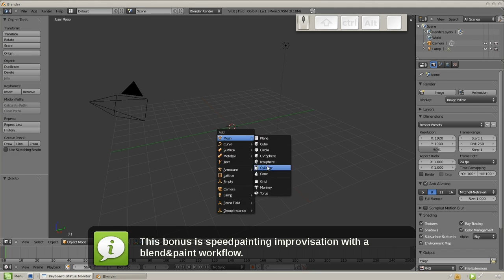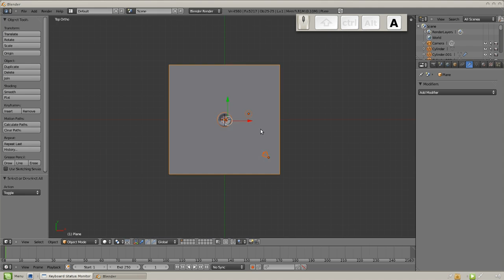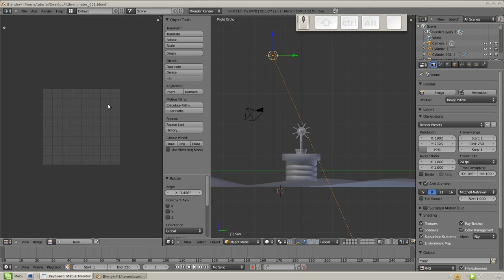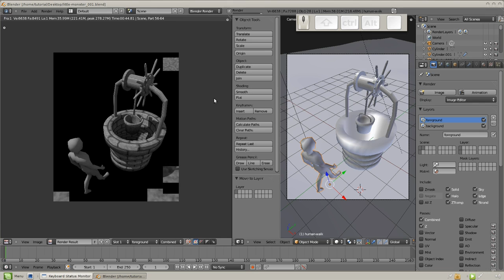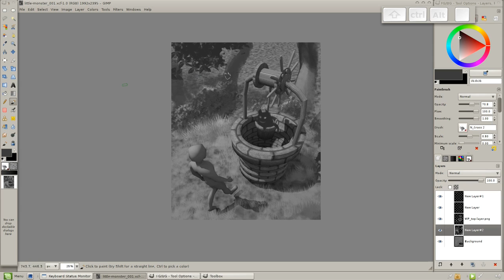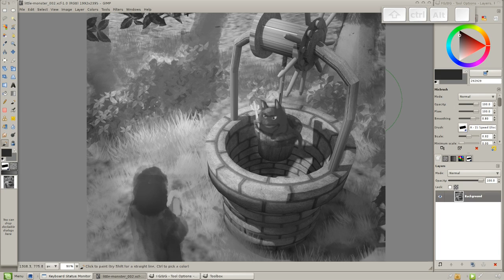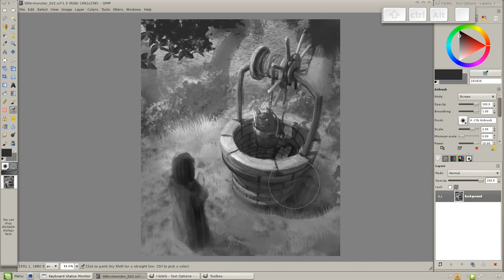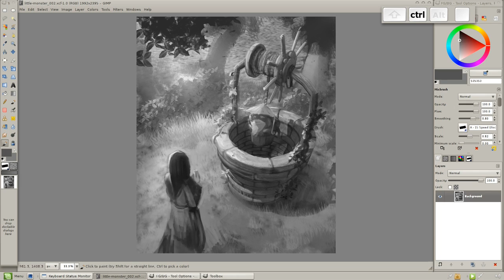Blend & Paint 03 - Bonus : Speed Blend&Paint projects B1 - Secret Passage 3D